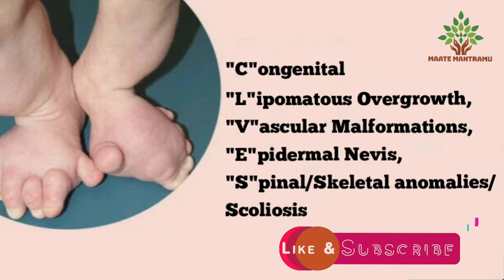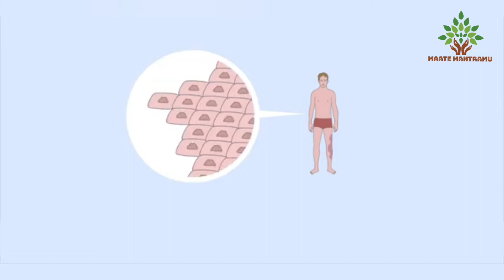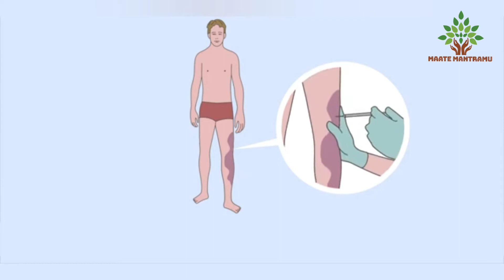Cloves Syndrome awareness day// August 3rd#education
95 శాతం వైద్యులకు సైతం తెలియని, మనం తప్పని సరిగా తెలుసుకుని ప్రాధమిక దశలోనే గుర్తించి వైద్యం అందించాల్సిన క్లోవ్స్ సైన్డ్రోమ్